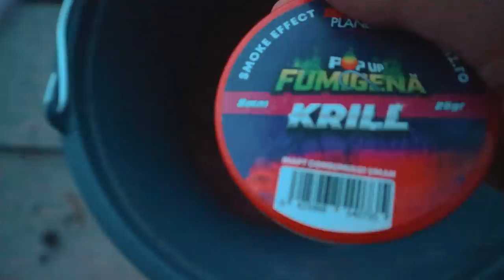ZAGA ZAGA sau COMPLEXUL ACESTA?❗❗